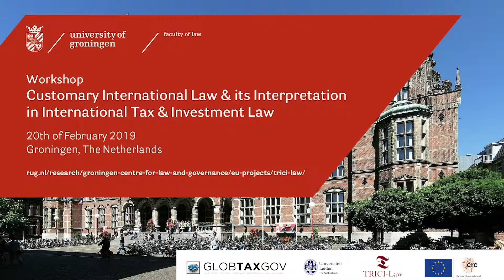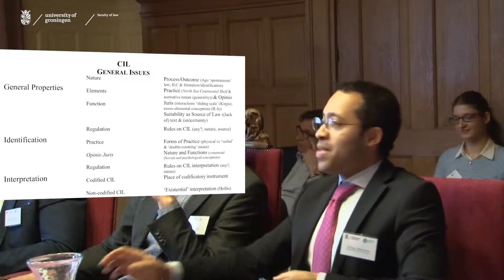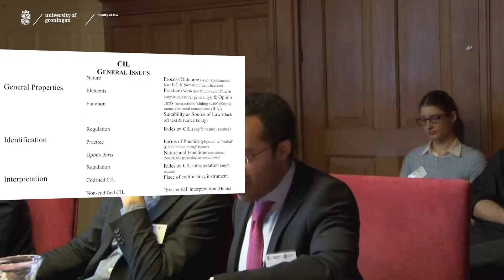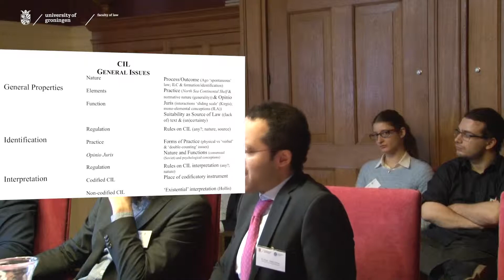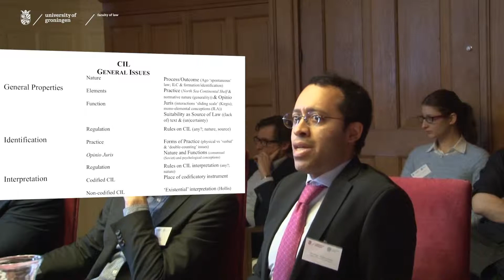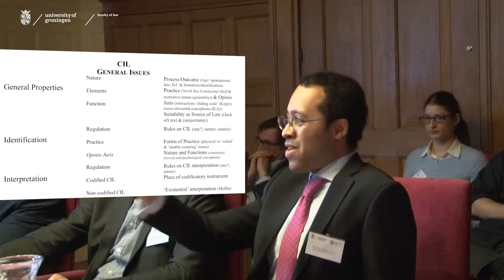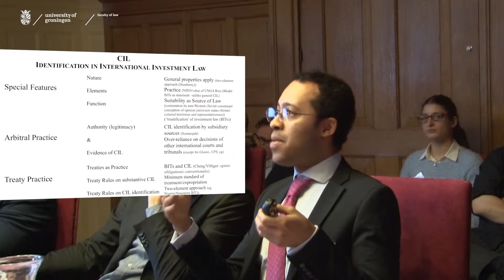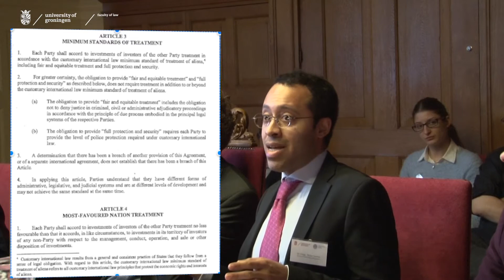Identifying and Interpreting CIL in International Investment Law: General Issues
Presentation, by Dr. Diego Mejía-Lemos, at the TRICI-Law and GLOBTAXGOV Workshop on Customary International Law and its Interpretation in International Tax & Investment Law.

"Identifying and Interpreting CIL in International Investment Law: General
Issues"

Diego Mejía-Lemos (PhD, LLM, National University of Singapore (NUS); LLM, New York University) is a Post-Doctoral Fellow at NUS. He has held positions in academia and practice. Recently, at the Permanent Court of Arbitration (PCA), in The Hague, he provided support to investment treaty arbitrations conducted under the PCA’s auspices. He is managing editor of The Global Community: Yearbook of International Law and Jurisprudence (OUP).

Presentation Overview:
The presentation discusses a set of general issues concerning the identification
and interpretation of customary international law (CIL) rules in international
investment law. It proceeds in three parts.

Part I, by way of introduction, briefly reviews the state of the art on CIL in general international law. Among other topics, it discusses the interaction between the processes of identification and interpretation of CIL rules. In particular, it analyses instances where interpretation arguably plays what has been called an “existential” role, where a determination as to the existence of custom (and the respective CIL rule) may be conflated with the interpretation of its content.

Part II discusses issues concerning the identification of CIL in international investment law. It discusses both relevant current trends in state practice, particularly by reference to the bilateral investment treaty (BIT) practice of selected states, among other international investment treaties, and the practice of arbitral tribunals constituted under BITs. It argues that BIT practice shows an increasing interest of states parties in providing more specific criteria for the identification of CIL (eg Nigeria/Singapore BIT Art 3). This might be due, as with other uses of CIL in investment treaty arbitration, in response to a perceived lack of consistency in the practice of arbitral tribunals.

Part III, building on the analysis provided in Part I, discusses selected instances of interpretation of CIL rules in investment treaty arbitration. In particular, it focuses on issues which might arise out of arbitral tribunals’ uses of codificatory instruments such as those prepared by the United Nations International Law Commission (ILC). In particular, it discusses general issues concerning the use of the ILC Articles on Responsibility of States for Internationally Wrongful Acts (ARS) in investment treaty arbitrations, and contrasts arbitral tribunals’ uses of the ARS with those of selected non codified CIL rules.